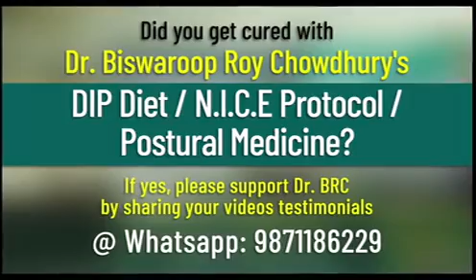body burn cure following poem protocol within few days by Dr BRC